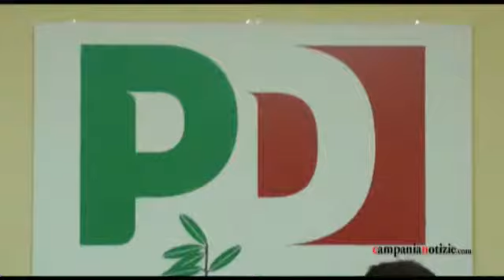Rifiuti tossici, dibattito a Caserta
Intervista all'onorevole Pina Picierno del Pd sull'iniziativa che si terrà lunedì 19 novembre 2012 a Caserta sul tema dell'ambiente e dei rifiuti tossici.